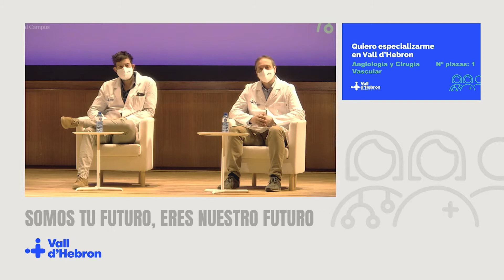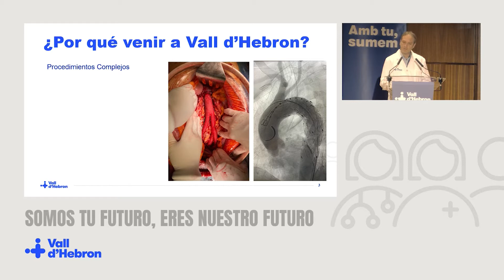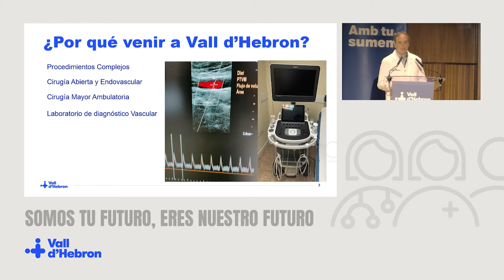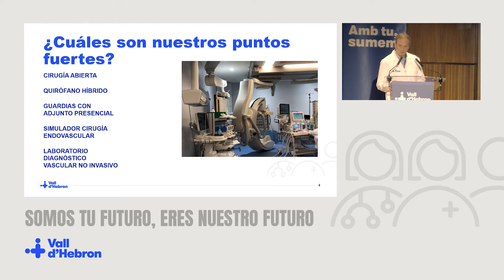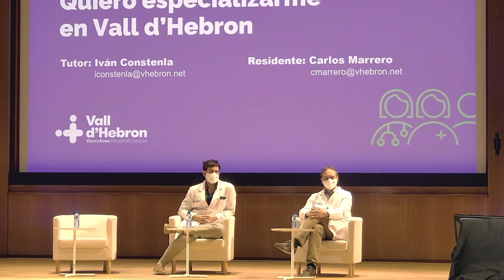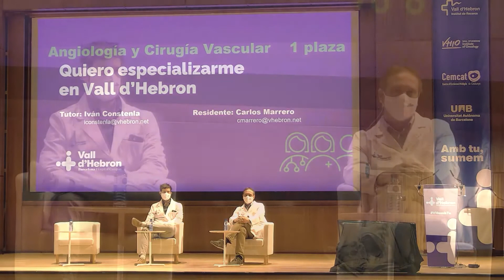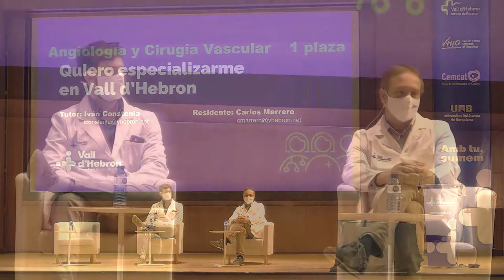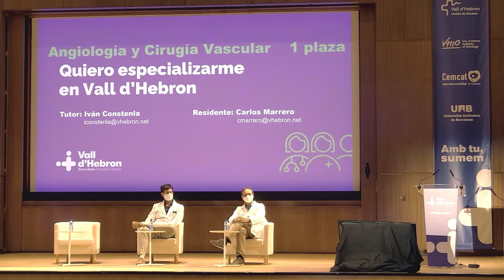Semana de Puertas Abiertas para futuros residentes 2022 - Angiología y Cirugía Vascular